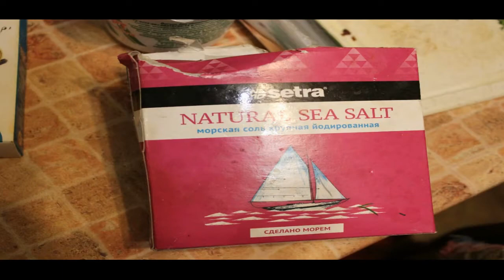Запекаем карпа fish carp larussia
Готовим карпа в духовке